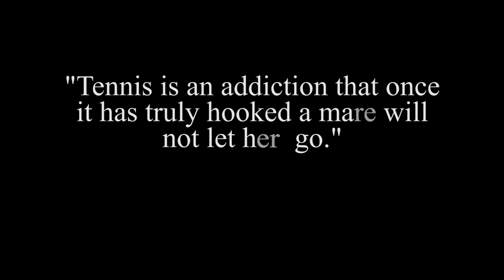tenis ball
My week in a nutshell.

Tennis ball is on her horn.
She ain't a mare to scorn.
She's enchanted, and she's not sure what to say.
And we don't know
how it ended up that way. Hey.